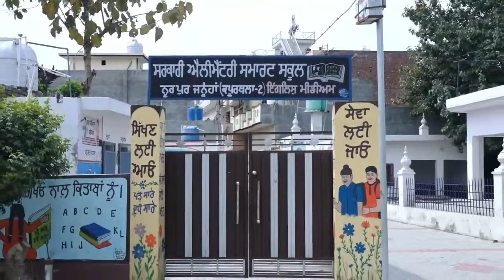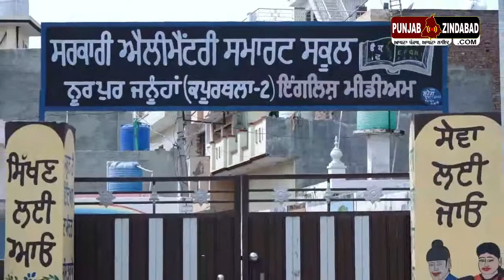LIVE Volleyball Tournament Nurpur Januhan 7 April 2021 - PunjabZindabad